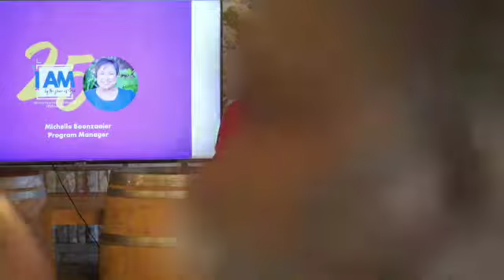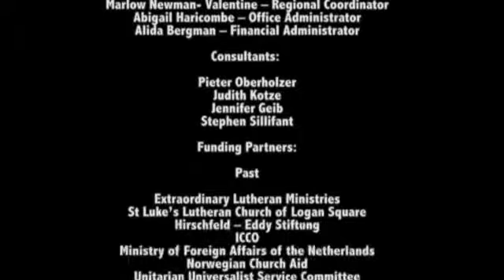IAM 25th Anniversary Celebration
IAM's 25th Anniversary Celebration took place on 25 November 2020 at IL TESORO Restaurant, Meerendal Wine Estate in Durbanville, Cape Town. The event was live streamed via Zoom and Facebook. This video is a cleaned up and shortened version of the original live stream for convenient viewing.